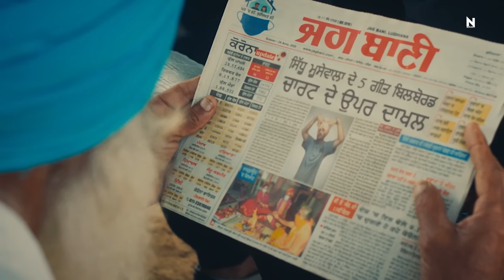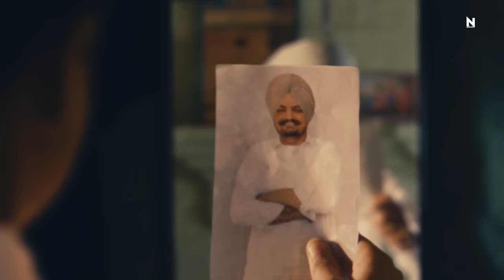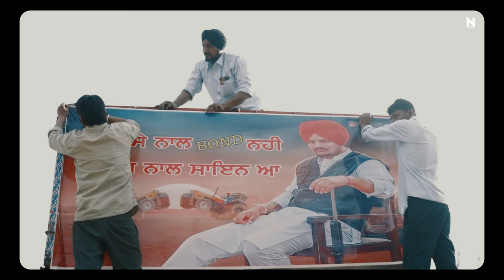MERA NA OFFICIAL BEHIND THE SCENES | SIDHU MOOSEWALA FT BURNA BOY STEEL BANGLEZ | NAVKARAN BRAR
Official Behind the scenes of MERA NA - Sidhu Moosewala Ft Burna Boy Steel Banglez
Director/Edit - Navkaran Brar
Dop (India Part) : Shoeb Siddiqui
Line producer (India Part) : Kunal bhagania
Production (India Part ) : sai films production
Video Production (UK Part) : Madbrothers Productions
Di Colorist - Onkar Singh
Visual Production (UK Part) : Vee Virdi, Guv Catalyst
Storyboard drawing : Mantaj Sidhu
Assistants : Akash rana, Ashul, Jasspreet, Jolly
Bts : Sardar Boy
VFX by Inside Motion Pictures
VFX directors : InsideAKY & Himanshu Dhar
Deepfake by Insight Keti
Vfx & CGI compositors :Gaurav Manku, Parmeet Birdi
VFX team DOP : Manvir Dhaliwal
Prep Artist : Krishan Khanna
Special thanks: Vinay Pratap